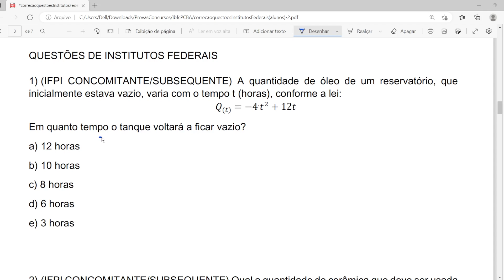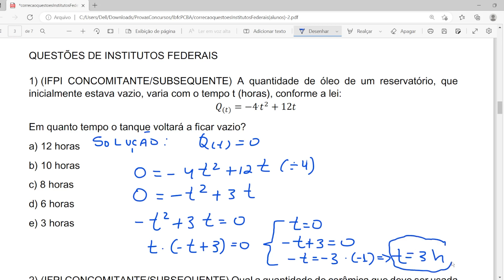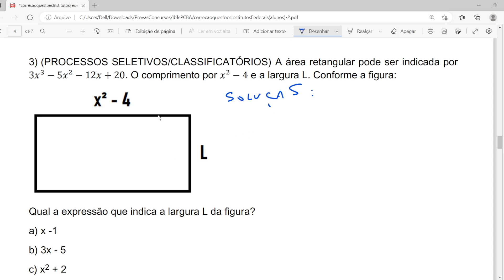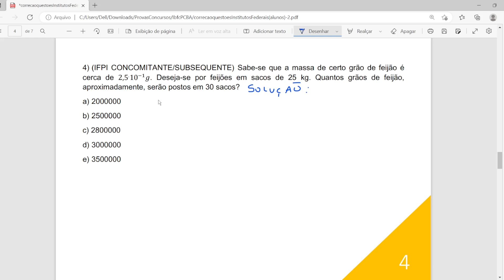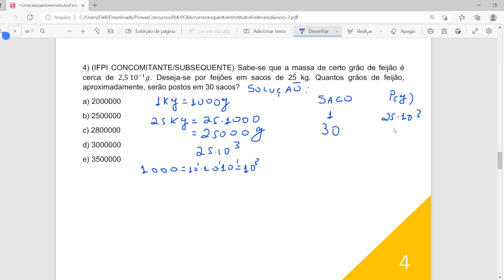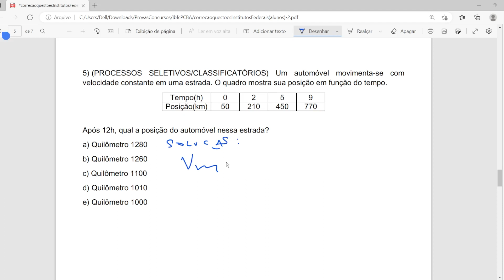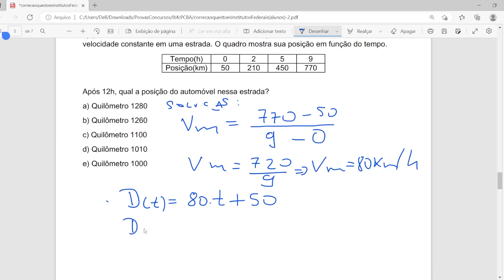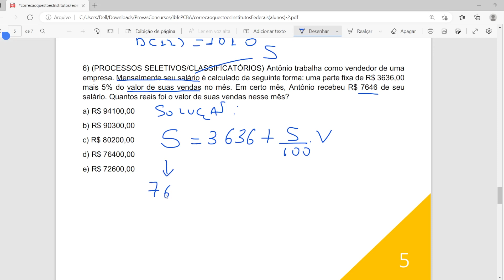Correção questões matemática classificatório IFPI (concomitante/subsequente)